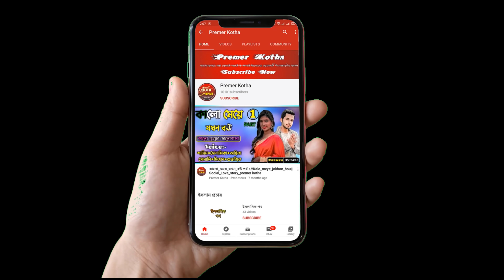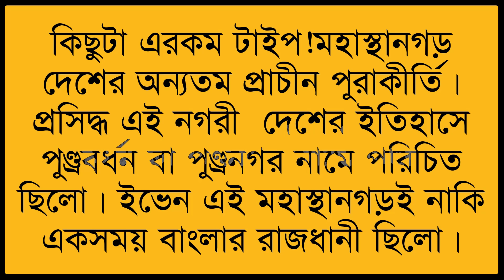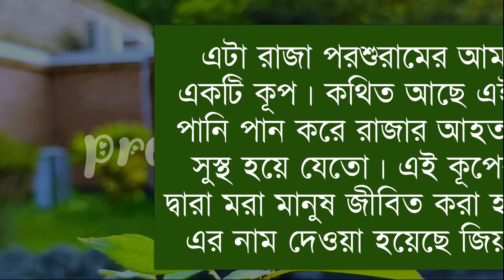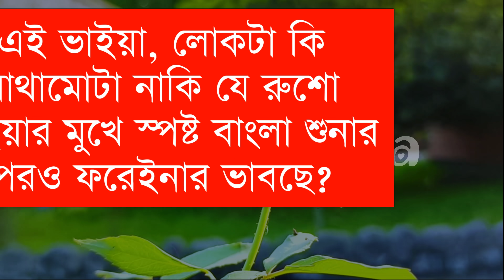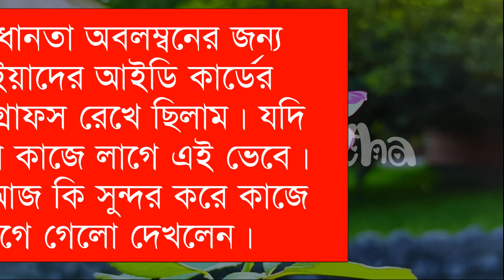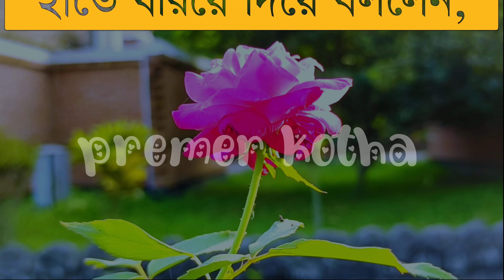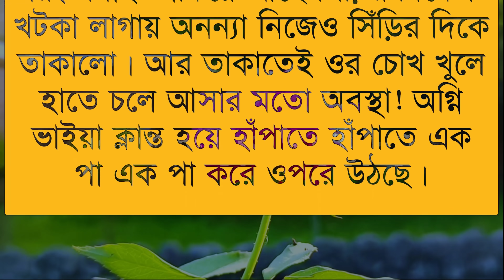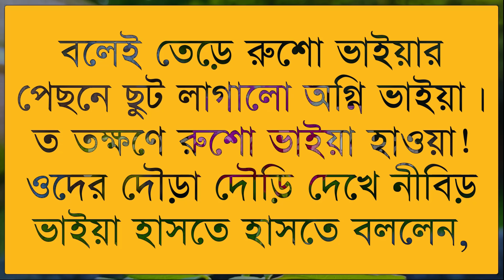ভার্সিটির মেয়ে যখন বড়লোকের বউ||part-29||Cute Love Story||Ft:Shonalikar&Ashik&Tamim||Premer Kotha